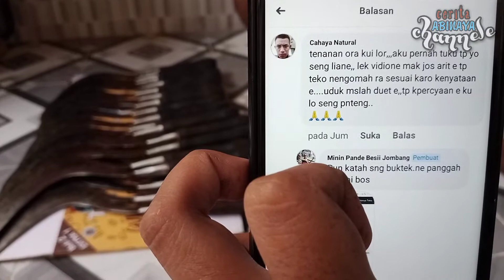•PEMBUKTIAN KETAJAMAN Aret Cap Minin Di Jamin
Mampir sebentar nonton dulu pak/mas
Aret/Sabit Isen Baja Gigik Rodagila buatan pande sendiri aret Cap MIININ sepuhan tua tajam awet isen baja full mentok sampai habis masih tetep tajam